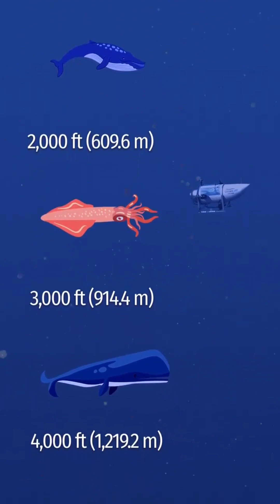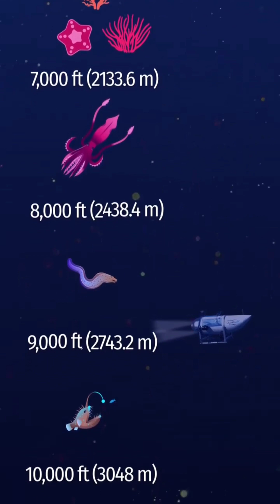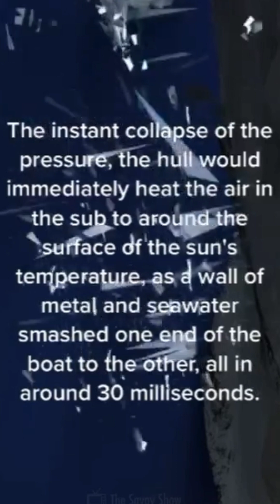disaster of Greece boat & titan implosion | Laila's creations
disaster of Greece boat & titan implosion | Laila's creations titan #greeceboatdisaster